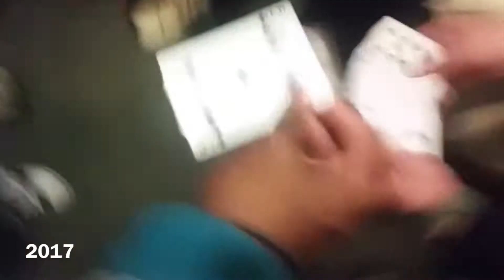Welcome to My Channel! (2019)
Heavy Metal Trap Beat [Rock Guitar Rap Instrumental 2018] (SOLD) - Ryini Beats